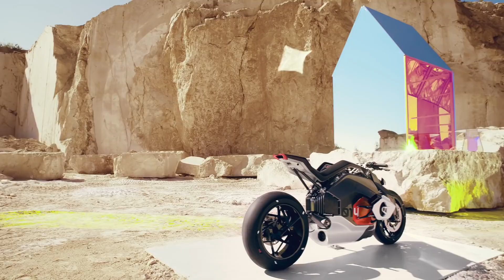Vision DC Roadster - L'électrique débarque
La Vision DC Roadster incarne le plaisir de conduire avec zéro émission sur deux roues et 100% d'ADN BMW Motorrad. La première mondiale montre comment BMW Motorrad est capable de conserver son identité et son apparence emblématique sous une forme distinctive tout en présentant un nouveau type de plaisir de conduite.